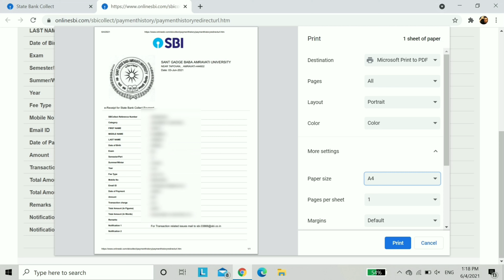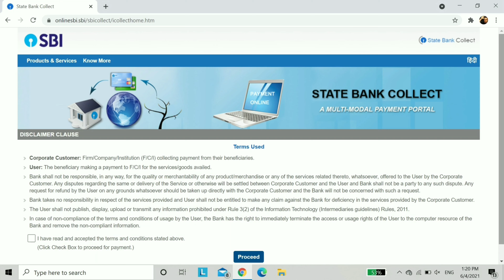How To Download SBI Collect receipt on one page how to save sbi collect receipt on one page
Hi friends 🙏
In this Video we are going to how to download sbi collect payment and specially receipt on one page

Queries Solved:
print on one page intro : 00:00
state bank collect payment receipt: 00:10
sbi collect payment receipt in one page: 00:10
Don't forget to SUBSCRIBE: 00:58

Drop comment if you have any questions about single page sbi collect print

About video
In this video we going to see sbi collect receipt download and sbi collect payment history

If you have any Suggestions or query please COMMENT👇 how to download sbi collect receipt